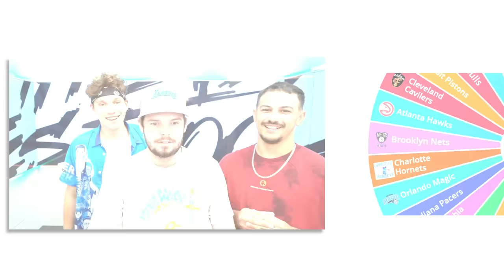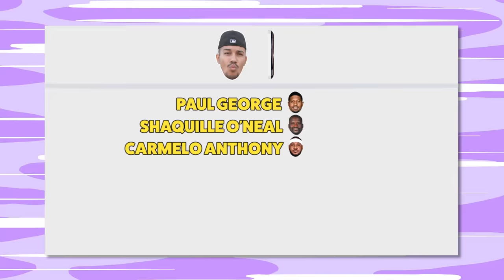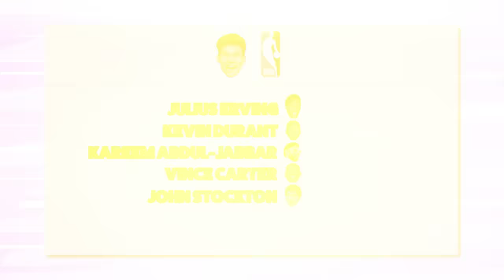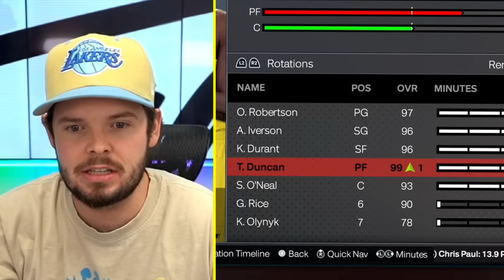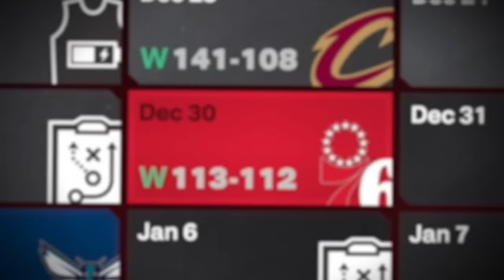ALL-TIME 82-0 NBA Team Challenge Vs Jesser!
Thank you @Jesser @JohnnyCarmack for playing!